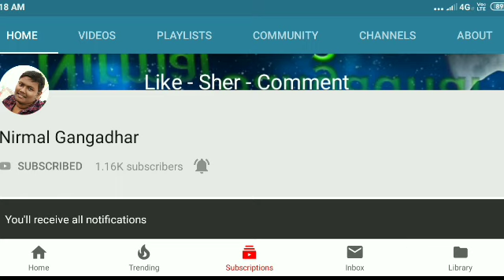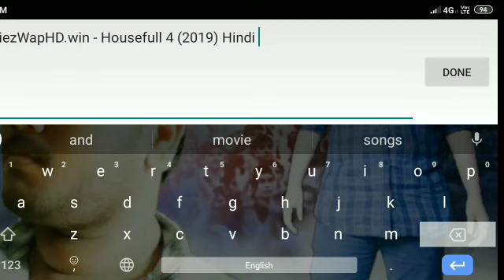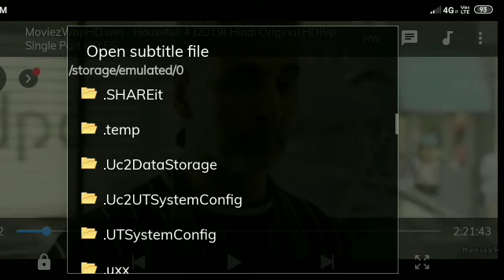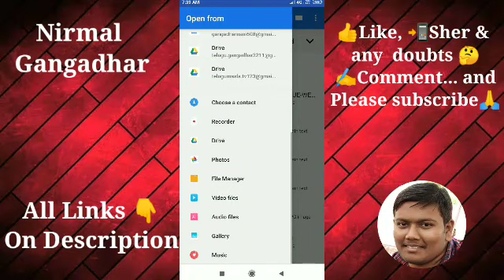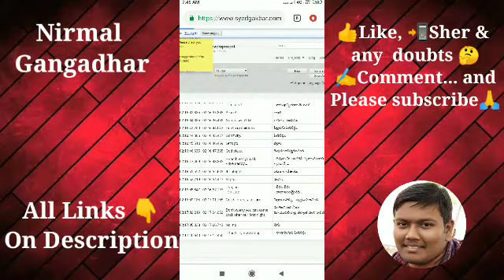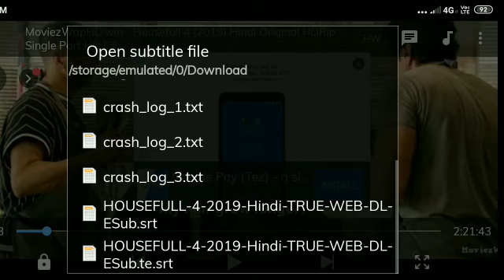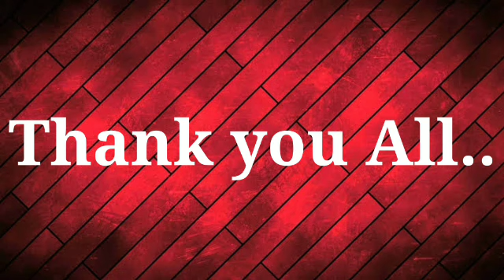English Movies కి Telugu Subtitles చేర్చడం ఎలా || Nirmal Gangadhar || Download telugu Subtitiles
నాను ఈ క్రీంది సొషల్ మిడీయా లో  ఫాలో అవండి.